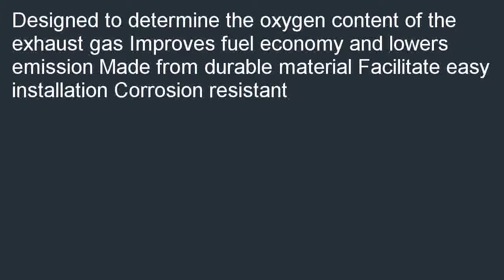Bosch 15150 Oxygen Sensor OE Type Fitment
Low priced  B000JZCZ8G/? Bosch 15150 Oxygen Sensor, OE Type Fitment special. [select=Designed to determine the oxygen content of the exhaust gas Improves fuel economy and lowers emission Made from durable material Facilitate easy installation Corrosion resistant Find the lowest prices of Bosch 15150 Oxygen Sensor, OE Type Fitment.